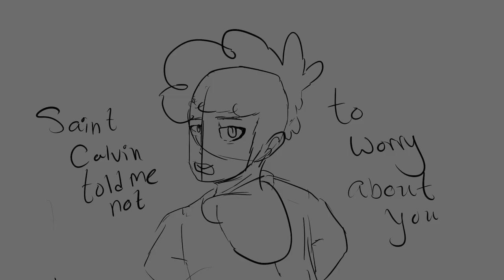!!TW: self harm, suicide!! saint bernard // daniel pmv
!!ALSO ABOUT 99% OF THE CONTENT IN THIS VIDEO IS NOT CANON, SO DO NOT MISTAKE IT FOR CANON INFORMATION!!
do not read too much into this video, this was mostly for fun and something to do for 200 subscribers to show that i care. i know a lot of the angles and drawings in here are very awkward and strange, but i didn't start drawing humans until about december, so i have a lot to learn. please be considerate when taking in my terrible art. i will answer any questions in the comments, so dont be afraid to ask any, most of the stuff in the video is theories and metaphorical things (the dog daniel is a metaphor, not a theory or a canon thing)